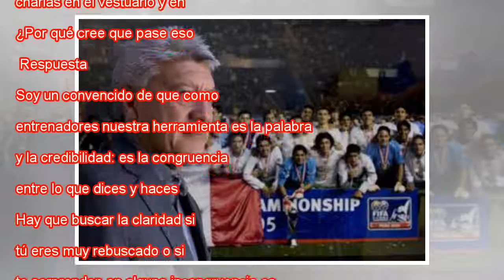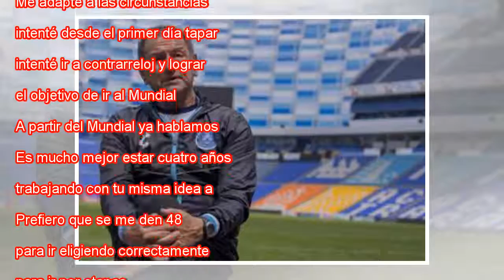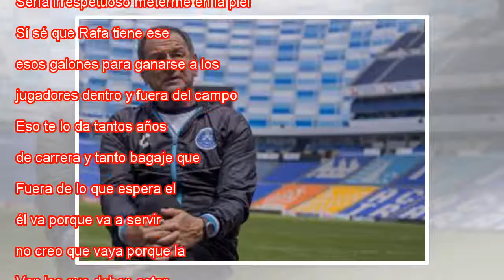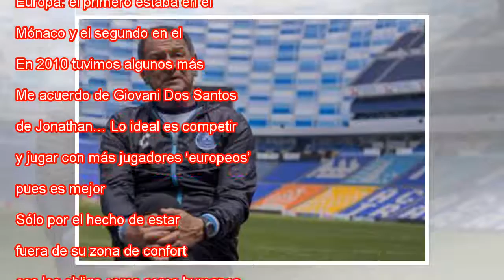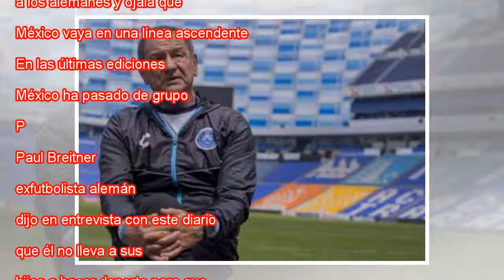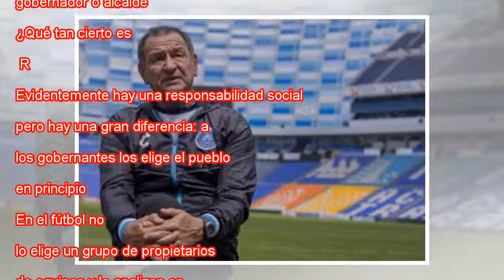Javier Aguirre: "Alemania será un gran parámetro para saber de qué estamos hechos"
Javier Aguirre (Ciudad de México, 1958) ha sido un médico de urgencias para el seleccionado de México. En dos ocasiones tomó el relevo de dos entrenadores, Enrique Meza y Sven-Göran Eriksson, para clasificar a su país al Mundial del fútbol en 2001 y ...